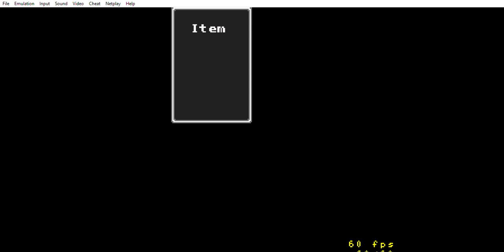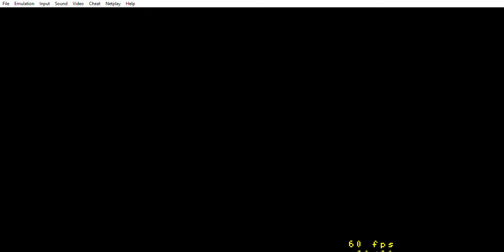4 Final Fantasy 4: Unprecedented Crisis (Longplay, No commentary)